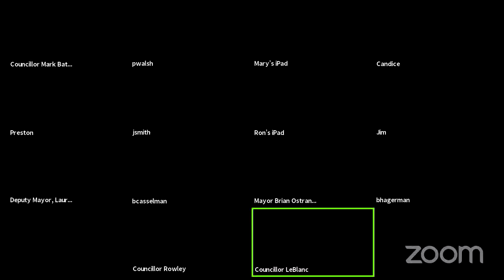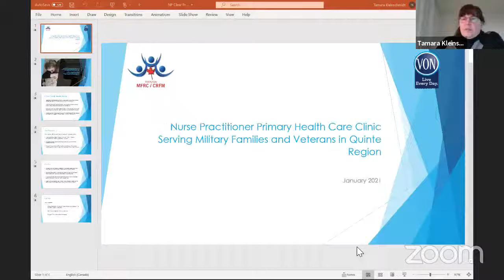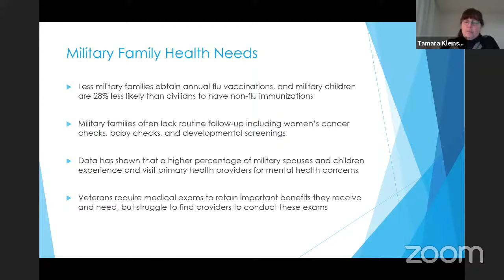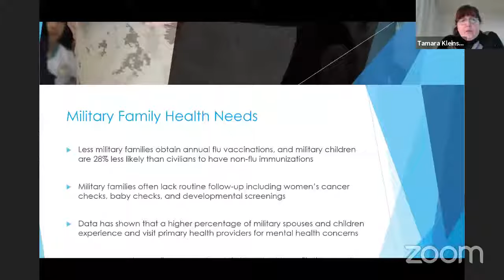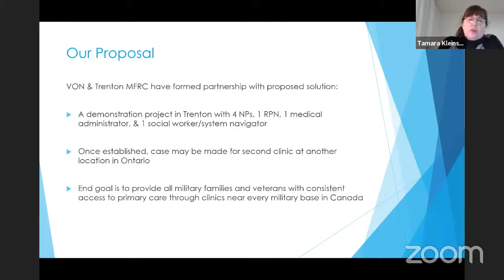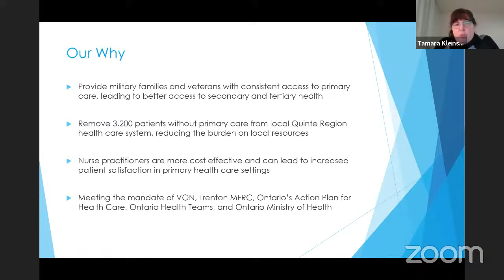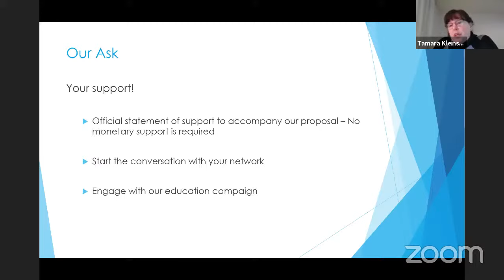Council Meeting - January 18, 2021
1.  Call to Order

 2.  Approval of Agenda

    2.1.  Approval of the January 18, 2021 agenda

 3.  Declarations of Pecuniary Interests and the General Nature Thereof

 4.  Announcements

    4.1.  Council Mark Bateman, advised Council of a community partnership between Brighton Hockey Association (Brighton Braves) with John Chabot former NHL player, on a project to help supply much needed hocke...

 5.  Adoption of Minutes

    5.1.  Adoption of the December 21, 2020 Council meeting minutes

    5.2.  Adoption of the January 11, 2021 Planning meeting minutes

 6.  Statutory Public Meeting

 7.  Delegations/Presentations

    7.1.  Tamara Kleinshmidt, Executive Director, Trenton Military Family Resource Centre provided a presentation regarding a nurse practitioner primary health care clinic serving military families and Veterans...

    7.2.  Diana Tiessen, Harbour Street, request for Council to create a "Dark Skies" Bylaw

 8.  Citizens Comments

 9.  Staff Reports

    9.1.  Strategic Plan - 2021 "Refresh"

    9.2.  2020 Department Work Plans - Fourth Quarter Report

    9.3.  Sidewalk, Curb, Gutter Repairs; Extension of Contract

    9.4.  Eos Partnership Recommendation

    9.5.  Brighton Retirement Living Agreements

 10.  Notice of Motions & Motions

 11.  Unfinished Business

 12.  By-Laws

    12.1.  Temporary Borrowing By-law

    12.2.  Interim Tax Rate By-law

    12.3.  By-law to Appoint Building Officials

 13.  Reports of Advisory Committees of Council Reports/Minutes & Council Reports

 14.  Reports/Minutes of Statutory Committees, Boards & External Agencies

    14.1.  Codrington Community Association Minutes

 15.  Correspondence, Direction Items, Endorsements, Communications/Petitions

    15.1.  TMH Foundation - Staff Morale

 16.  FYI Correspondence

    16.1.  Rogers 5G Network Expands to Brighton

 17.  Question Period

 18.  In Camera Session

 19.  Confirmatory By-Law

    19.1.  Confirm proceedings of the Janaury 18, 2021

 20.  Adjournment